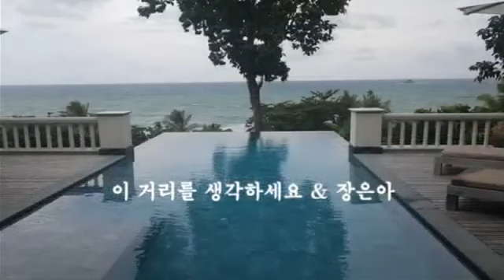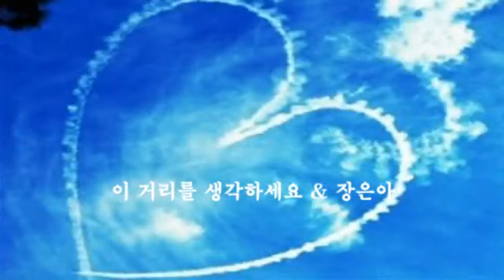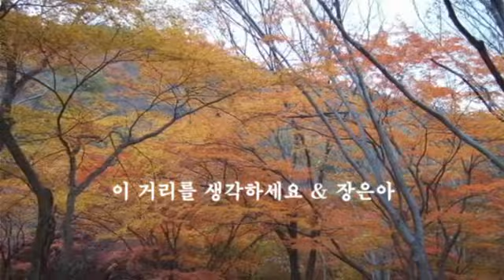이 거리를 생각하세요 & 장은아